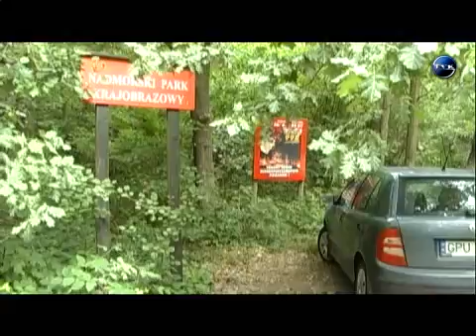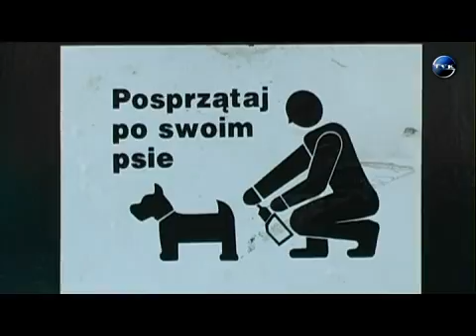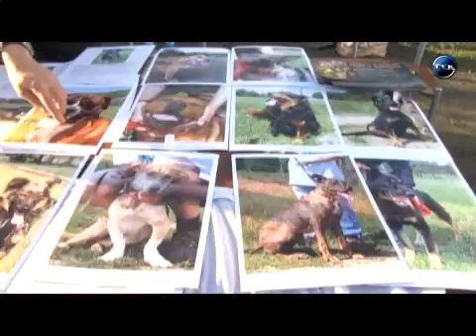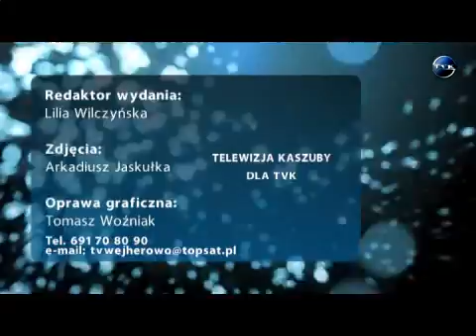Podsumowanie Tygodnia - 12.08.2011r.